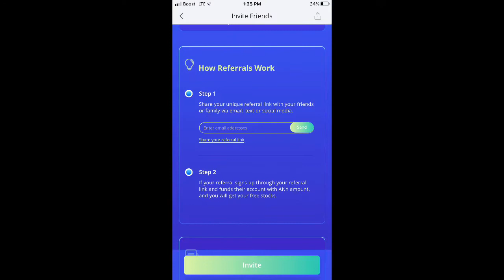best corona virus stock wtrh bmra ibio aprn apdn nvax gild mrna vxrt ahpi codx htbx aim apt clx news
Please remember to plan your own plan trade your own trade! My videos represent my opinion only and I am not responsible for any losses you may incur. invest at your own risk. Be aware that past performance in the market is not indicative of future results!